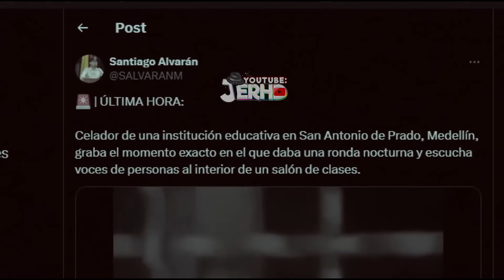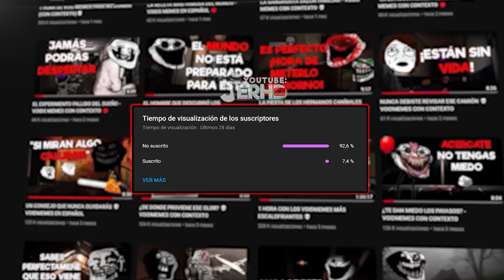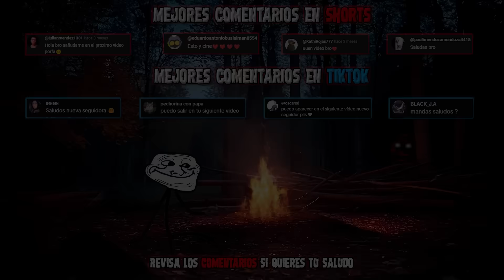ACERCATE HIJO, NO TE HARÉ NADA 💀 VOIDS MEMES CON CONTEXTO